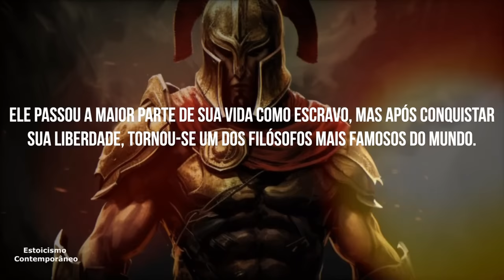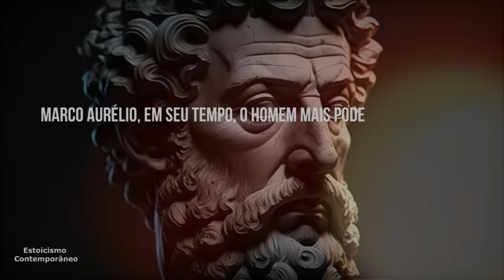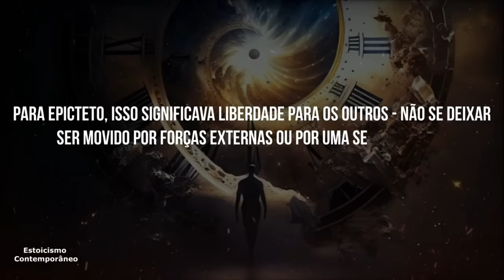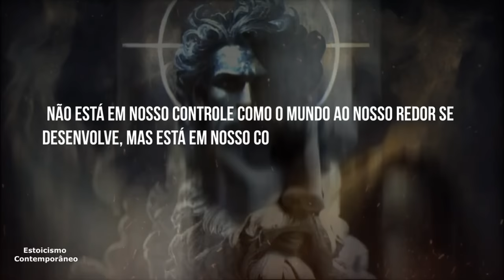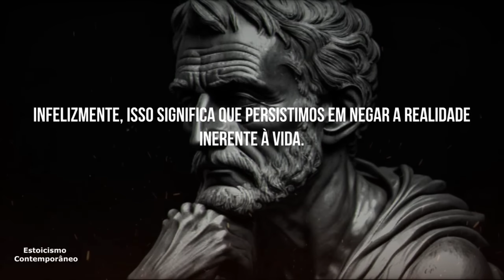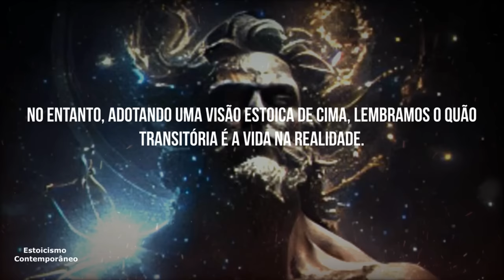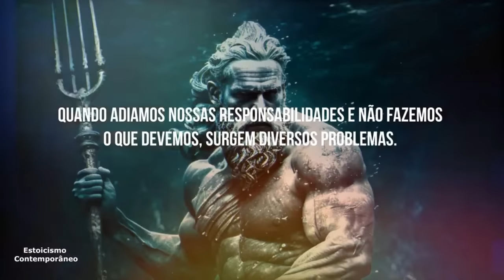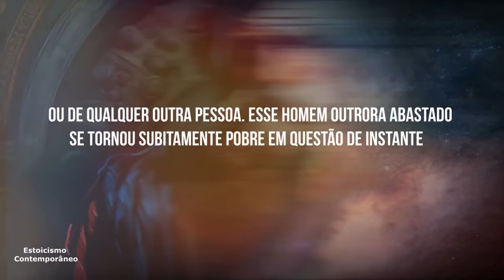1 Hora de PURO ESTOICISMO para Tornar VOCÊ MAIS SÁBIO em 2024 (GARANTIDO)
1 Hora de PURO ESTOICISMO para Tornar VOCÊ MAIS SÁBIO em 2024 (GARANTIDO)

Recomendações⇩⇩⇩

👨‍💻 Seja um Patrocinador desse Projeto ⚠ Obs: Não custa nada e você nos ajuda Muito !!!

Quer dar um “gás” a mais nos seus Estudos e TREINOS!?

💪Canal - Sparta Fit Club – Canal para Treinar - Fitness - MMA

🏠Parceiros

A trilha sonora está licenciada sob uma licença